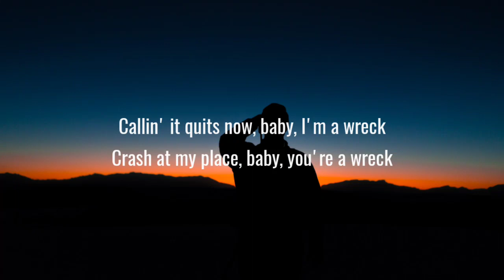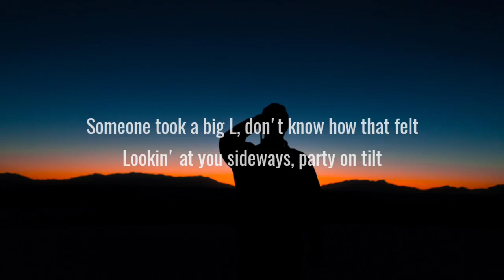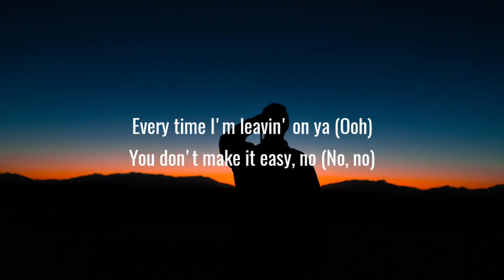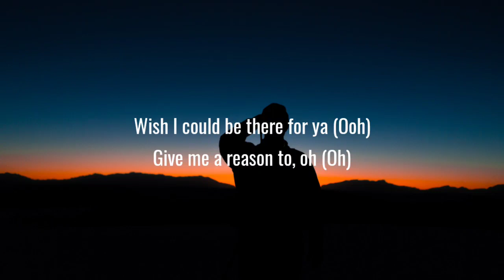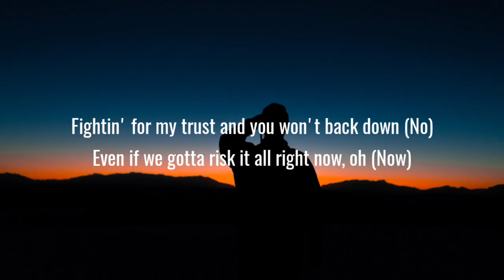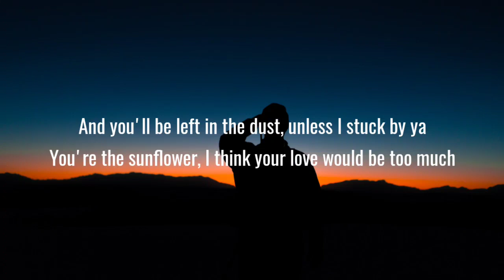Post Malone, Swae Lee - Sunflower (Lyrics)